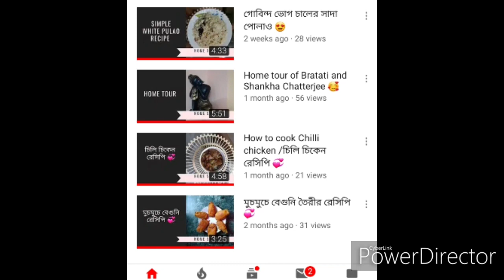How to cook tel koi/তেল কৈ রেসিপি 😍💖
Tel koi recipe